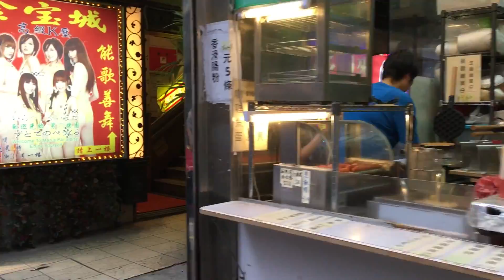2016年4月17日